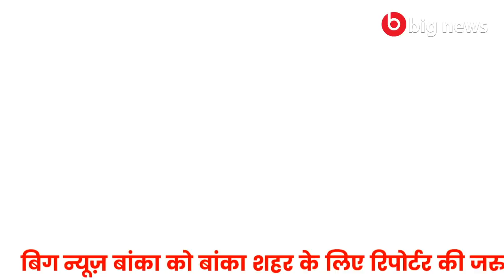Banka News -24 January 2021 | Banka Todays news | Banka ki Aaj Ki Khabar